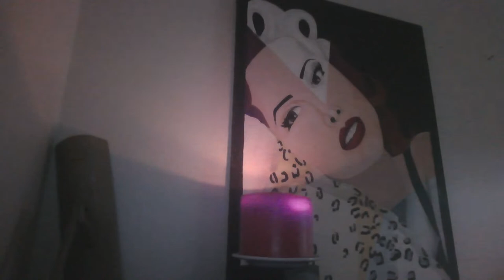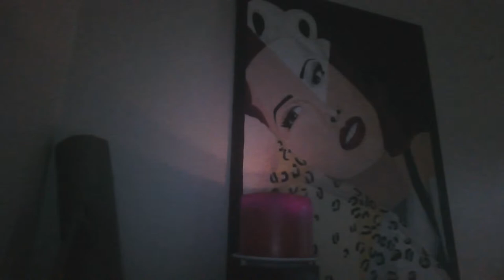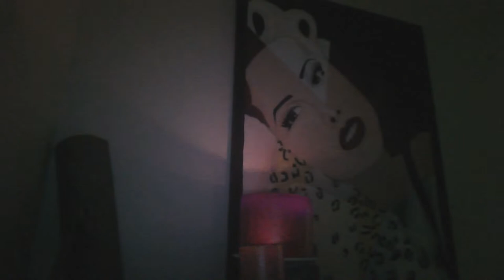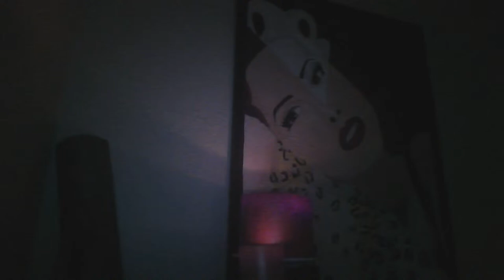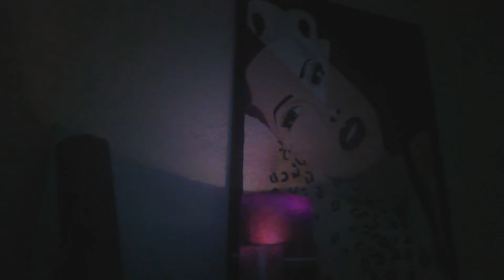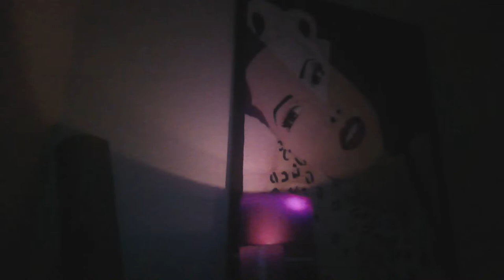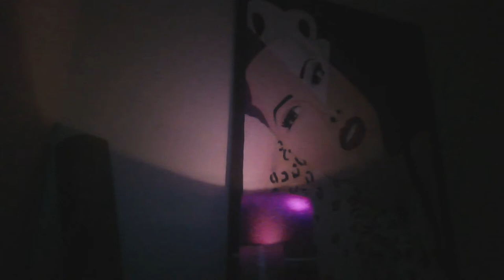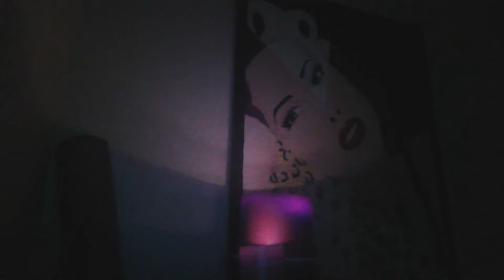Bell The Butcherer Presents ART BELL COAST TO COAST Pole Shift with S.R.B.